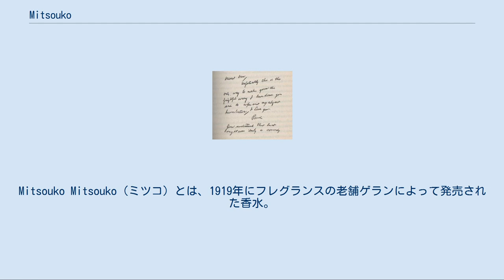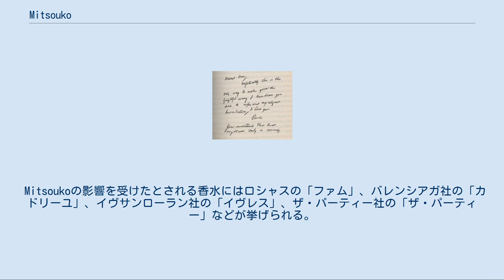Mitsouko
Mitsouko Mitsouko（ミツコ）とは、1919年にフレグランスの老舗ゲランによって発売された香水。
 分類はシプレー系。
スパイシーフローラル調。
トップノート（香り初め）は柑橘系のベルガモット、ミドルノート（基調）は甘いローズ、ジャスミン、ピーチ、ラストノート（底調）はオークモス、ベチバー、シダーウッド、ブラックペッパー、シナモン、アンバーグリス。
 調香師ジャック・ゲランが、親交のあった作家クロード・ファレール（本名フレデリック・シャルル・ボルゴーヌ）が小説の中でゲランの香水を取り上げた礼に、ファレールの『ラ・バタイユ』のヒロインである日本海軍海軍大将夫人ミツコの名を冠して作った香水。
 1909年に発表された『ラ・バタイユ』は、年の離れた厳格な海軍大将の妻として暮らしている年若く魅力的な貴婦人ミツコが、快活な若い英国海軍士官と恋に落ちるが不倫の愛を潔しとせず彼を拒むという筋。
 師にあたるピエール・ロティのエキゾティスム文学の流れを引くロマンス作品だが、現代はロティの亜流という評価が強く本国でもマイナーな作品となっている。
 たまたま同名でジャック・ゲランとほぼ同時代にヨーロッパ社交界で活躍した日本人女性クーデンホーフ伯爵夫人光子が香水の名前の由来と誤解している人が多い。
 調香したジャック・ゲランはゲランの創業者ピエール・フランソワ・パスカル・ゲランの息子エメの甥で、最も偉大な調香師の一人として名高い。
 ジャック・ゲランの生み出した香水は「リュ」「ルール・ブルー」「シャリマー」「夜間飛行」など、現代でも広く愛される名品揃いだが、ジャックに才能を見いだされた孫のジャン・ポール・ゲラン、ジャン・ポールに師事しゲラン一族以外で初のゲラン「グローバル大使」に任命されたロジャ・ダブが共に、「Mitsouko」をゲランを代表する香水と推している。
 シプレー系香水の生みの親である1917年に発売されていたコティ社の「シープル」の影響を強く受けた香水の一つだが、「シープル」の革や煙草を思わせるハードな調合に対して、Mitsoukoは「アルデヒドC14」ことγ-ウンデカラクトンの甘い桃の香りを存在感のあるオークモスと温かみのあるパチュリーに合わせて官能的だが媚びない気品のある印象を生み出している。
 アルデヒドC14を初めて使った香水としても有名。
 女性名を冠する香水だが、他の多くのシプレー系と同様に男女共に使うことができる。
 有名人でも、喜劇王チャーリー・チャップリンから、1930年代のアメリカのセックスシンボル「プラチナブロンド」ジーン・ハーロウまで男女問わず愛用者は多い。
 Mitsoukoの影響を受けたとされる香水にはロシャスの「ファム」、バレンシアガ社の「カドリーユ」、イヴサンローラン社の「イヴレス」、ザ・パーティー社の「ザ・パーティー」などが挙げられる。
 ポール・バーンの実際の置手紙。
 “Dearest Dear, 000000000Unfortuately this is the only way to make good the frightful wrong I have done you and to wipe out my abject humiliation, I Love you. 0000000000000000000Paul You understand that last night was only a comedy” （『最愛の君、 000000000不幸なことに これが唯一の方法です 僕が君にしてしまった最低の不正を償うためには それに 僕のみじめな屈辱を消し去るためには、アイ・ラブ・ユー。 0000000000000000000ポール 君は 昨日の夜を ただのコメディだと思っている』）